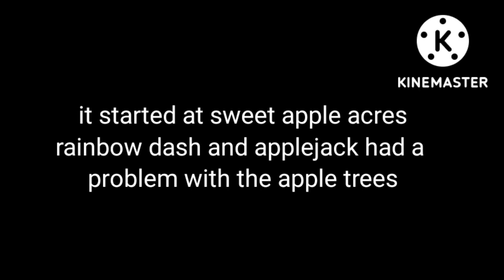applejack and rainbow dash and the little bat pony